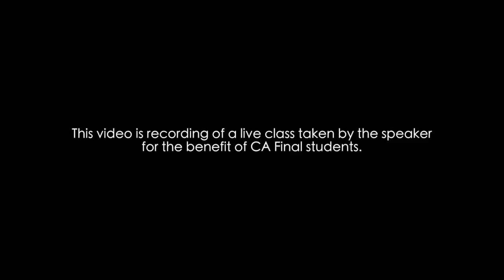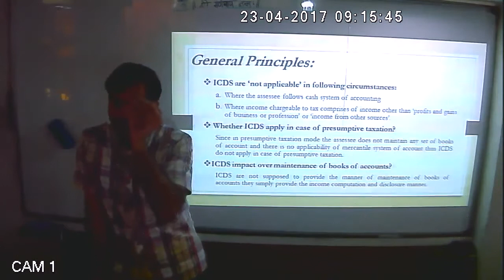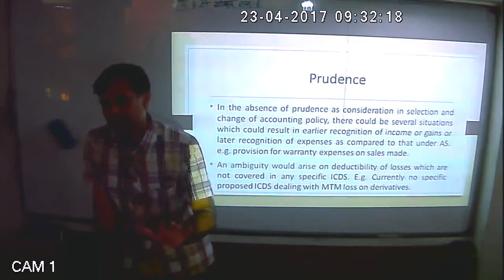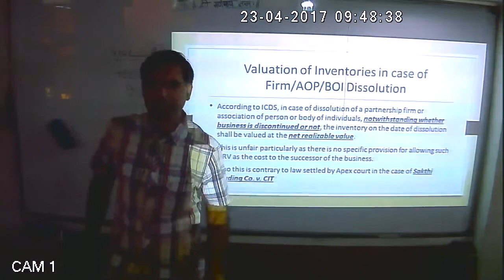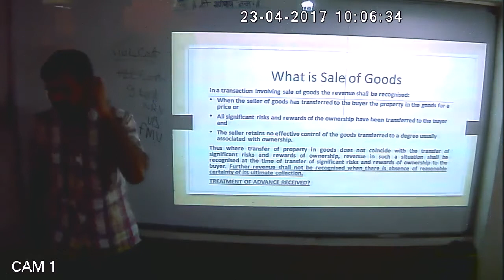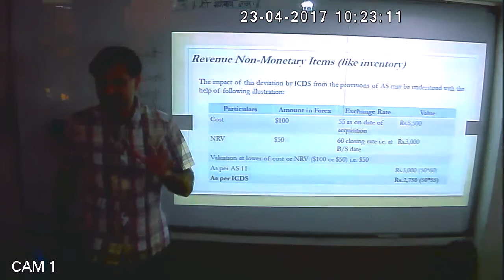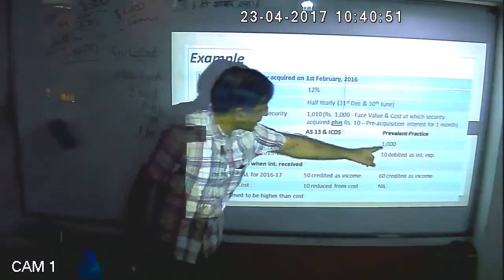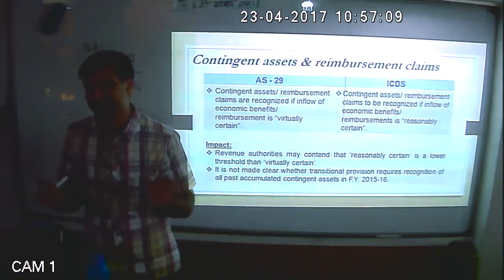class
. This video is recording of a live class taken on ICDS by CA Anoop Bhatia for the benefit of professionals and students. Also find attached a link of presentation on ICDS which may be useful for better understanding of the topic.